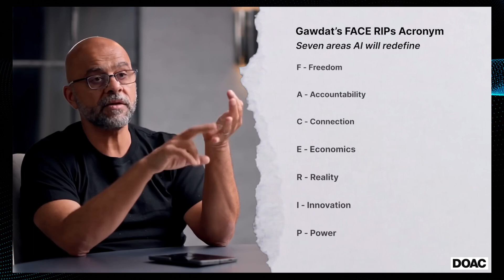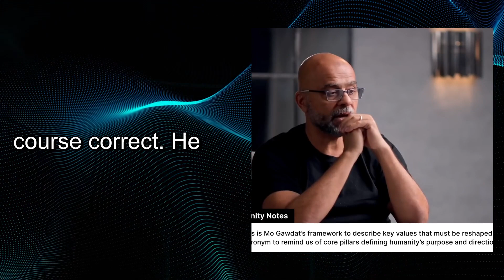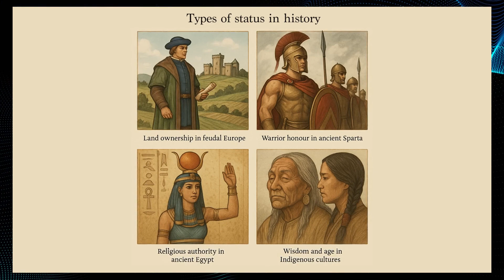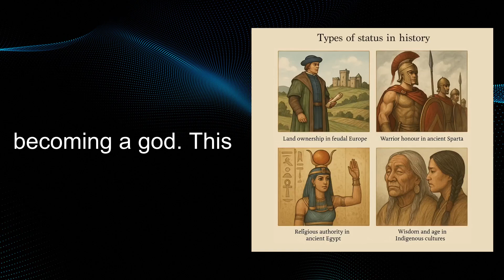12 Years of Chaos: Terrifying AI Prediction by Former Google Executive Mo Gawdat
to stay ahead of the curve, learn valuable AI skills, and navigate the future with confidence.

We break down complex AI topics into clear, understandable updates - covering everything from groundbreaking research and ethical considerations to the latest innovations and their real-world impact.

💬 Share your adaptation strategies in the comments below! What AI tools are you most interested in learning about?

Sources:
The Diary Of A CEO: “Ex-Google Exec (WARNING): The Next 15 Years Will Be Hell Before We Get To Heaven! - Mo Gawdat”.